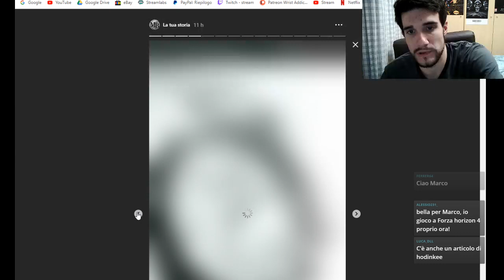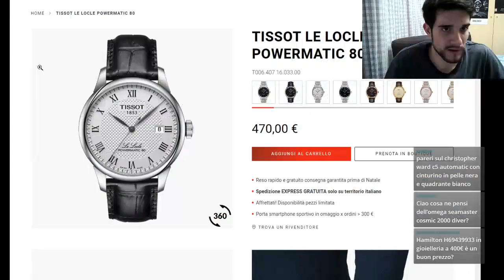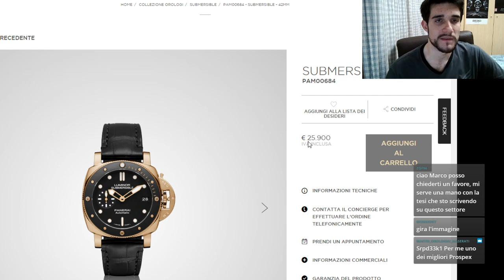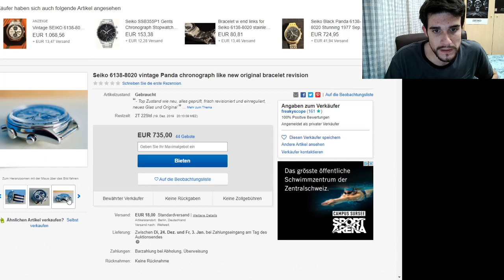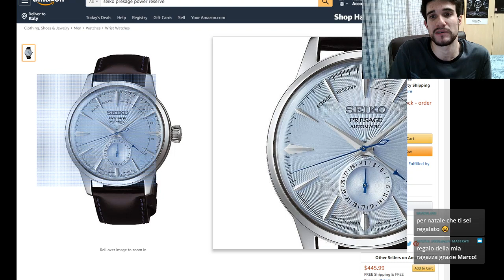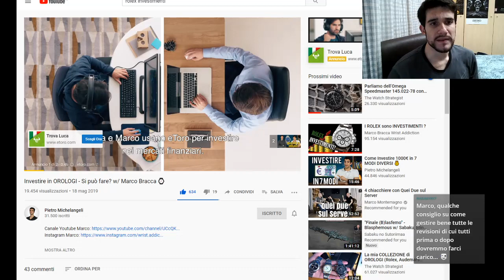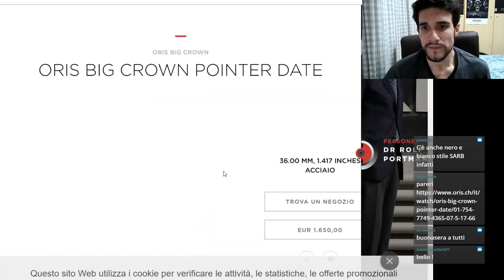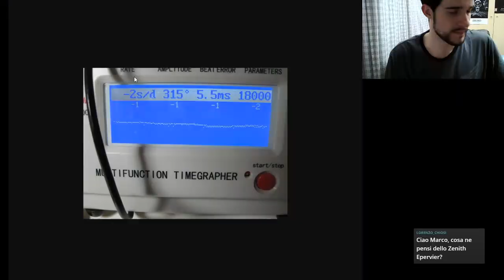Orologi in LIVE Wrist Addiction Talk Live twich 7